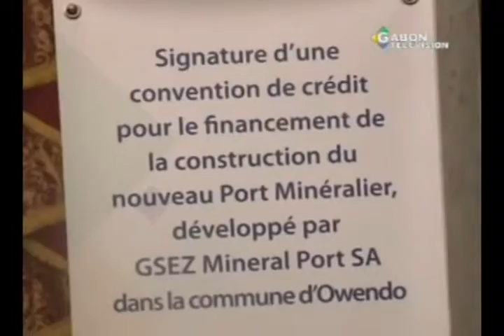Société/Signature de deux conventions portant sur le développement des infrastructures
Signature de deux conventions portant sur le développement des infrastructures a la présidence de la république